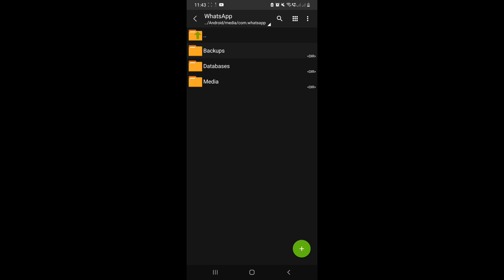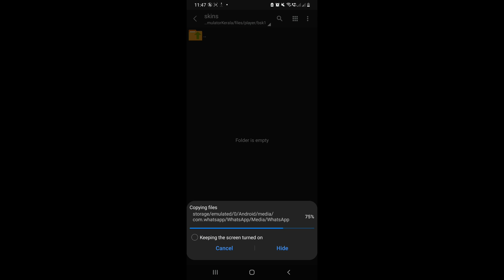Minnal Update 🥳💫BSK Update Information/Update Date🤥